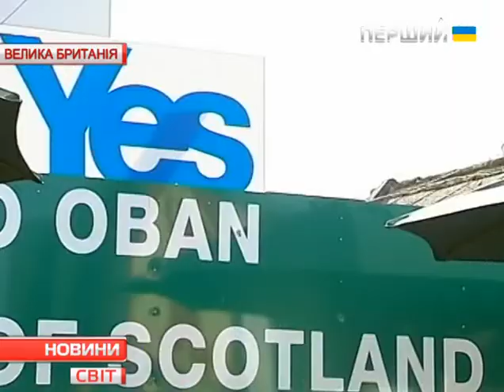Новини. Світ. 17.09.